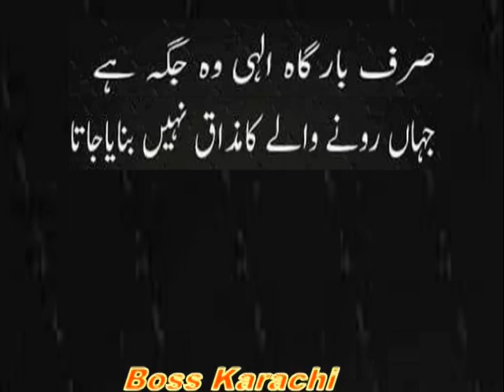केवल परमात्मा ही वह स्थान है_Only the Divine is that place_صرف بارگاہِ الہی وہ جگہ ہے_bargah e ilahi